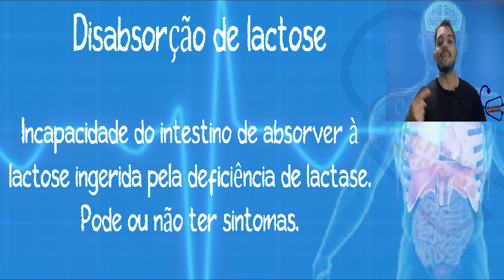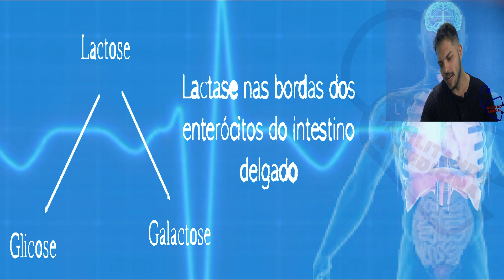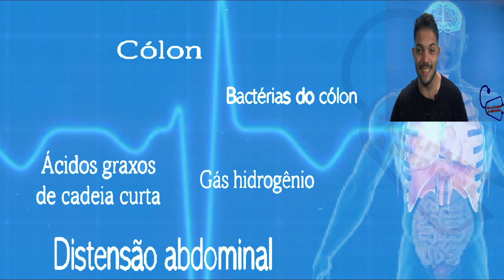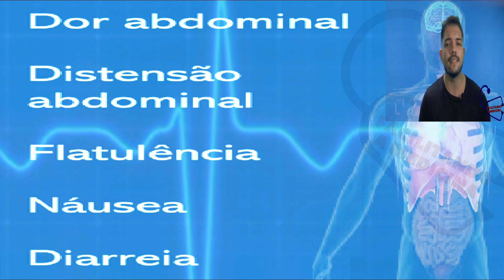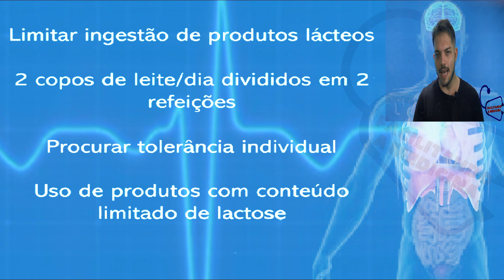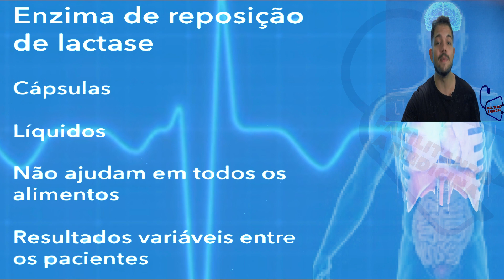TRATAMENTO PARA INTOLERÂNCIA A LACTOSE (CAUSAS, SINTOMAS, DIAGNÓSTICO E TRATAMENTO)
ou

00fe80f9-788d-4bbc-a35d-e59d863885a7

Incapacidade de digerir totalmente o açúcar (lactose) de produtos lácteos.
A intolerância à lactose geralmente é causada pela deficiência de uma enzima no organismo, chamada lactase.
Os sintomas podem incluir cólicas abdominais, distensão abdominal e diarreia.
O tratamento visa evitar os produtos lácteos, consumir produtos sem lactose ou usar suplementos de lactase.
Inchaço na barriga;
Baixa energia e sensação de cansaço;
Dor na região abdominal;
Irritação;
Dores musculares ou nas articulações;
Gases depois de comer alimentos como queijo, leite e iogurte.
Ocorre quando o intestino delgado não produz a quantidade suficiente da enzima responsável por digerir o leite (lactase). A lactase é responsável por transformar o açúcar em dois diferentes tipos dele: glicose e galactose, que são absorvidos na corrente sanguínea através do revestimento intestinal.